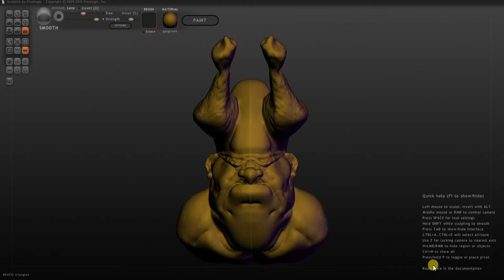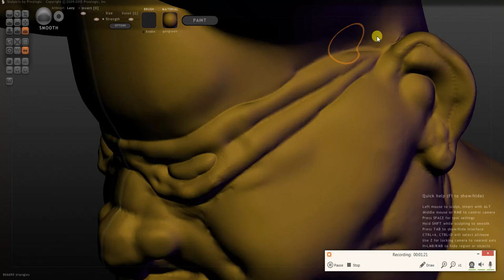Sculptris - Captain Chickenhead, former Viking. Uncolored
very quick sketch